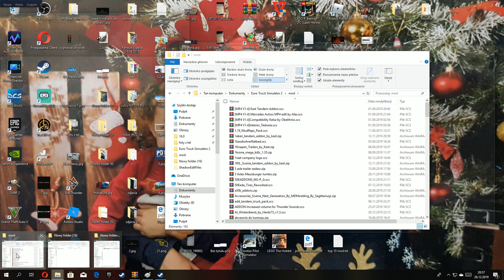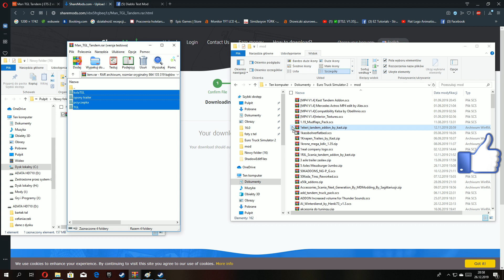✅[ETS2. V1.36]...PDT...Man TGL Tandem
▶️Autor:Stone, gts convert ETS2 made Niksarlı is responsible for the interior MojżeszEK for the rest of the Diablo ETS2 converter corresponds Niksarlı for interior MojżeszEK Other treatment Diablo,Kudłaty

1-Beaster - Awakening - Free Background Music
Free Background Music
Facebook.com/BeasterMusic
Twitter.com/BeasterMusic
Youtube.com/BeasterMusic
Free Background Music is a record label which is based on providing FREE BACKGROUND MUSIC with

Moja konfiguracja